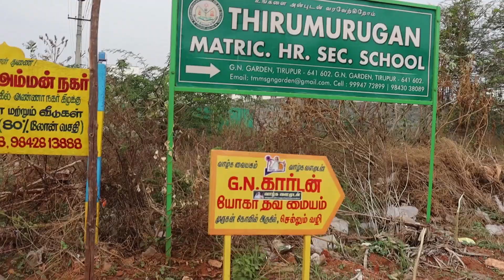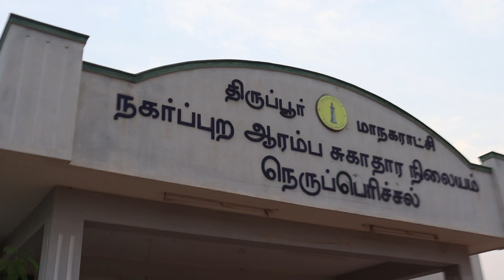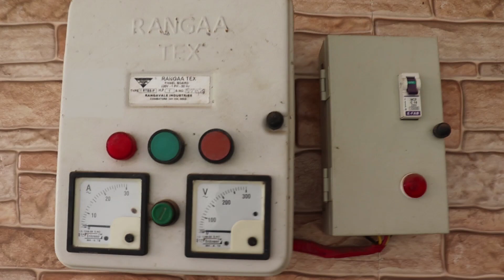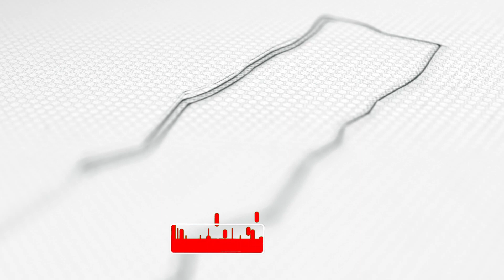2BHK HOUSE | TIRUPUR TOWN | G.N GARDEN | 9442179550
2BHK House.This project launched in Tirupur District location: Neruperichal, G.N Garden, Near Thirumurugan Matriculation School.
Total Land area:1000sft    Total Buildup area:900sft . Rate:42,00,000/- only.. Portico, Hall, Bedrooms, and Attach Bathroom, Kitchen, Outside Bathroom, Individual Compound , Bore, All facilities available for this house..

THE ADD PROMOTION WILL BE DONE BY RMSS MAKERS .

TIRUPUR HOUSE FOR SALE
TN HOUSE FOR SALE
G.N GARDEN HOUSE
RMSS MAKERS